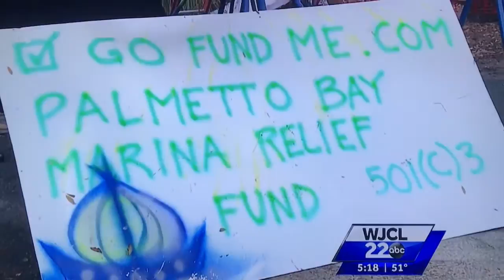Paige Duewel WJCL News Palmetto Bay Marina